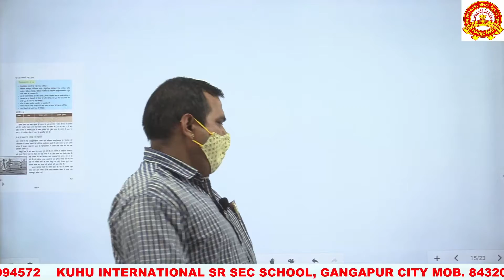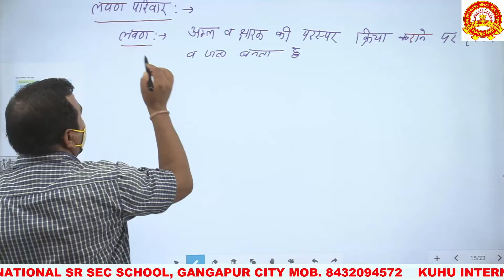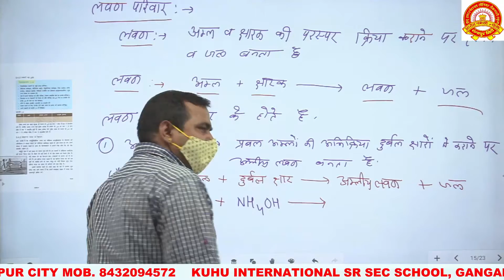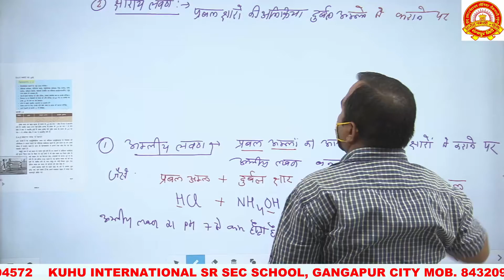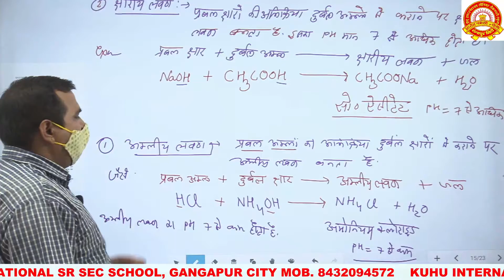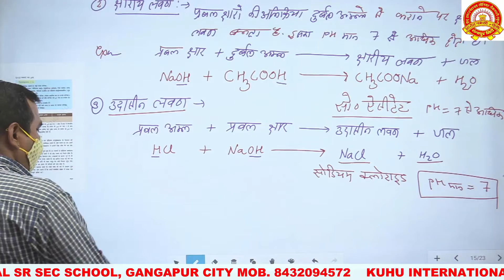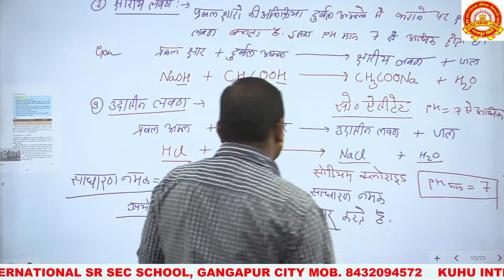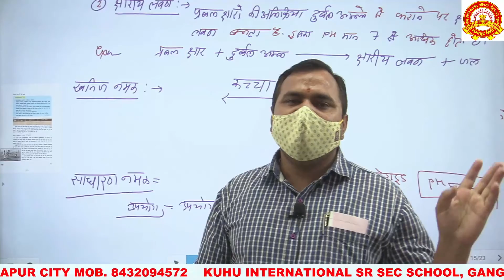Class X science H.M. Topic= लवणों के प्रकार